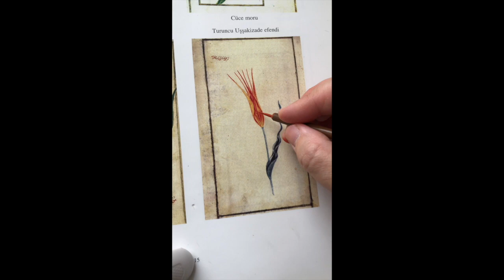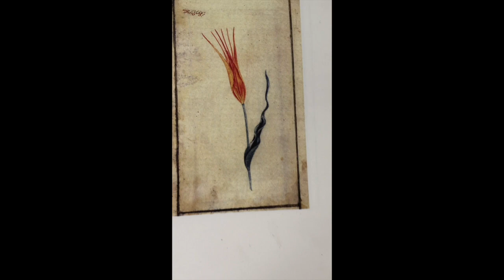Benim Filmim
54.bölüm istanbullalaesi şifa toptaş